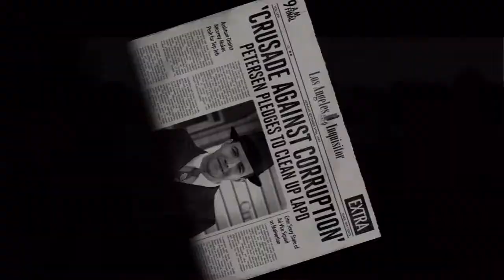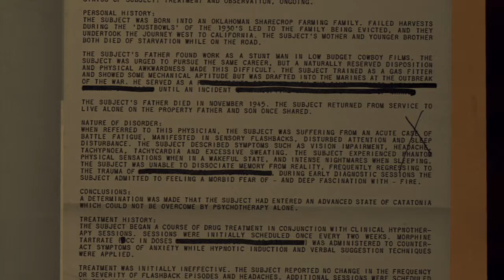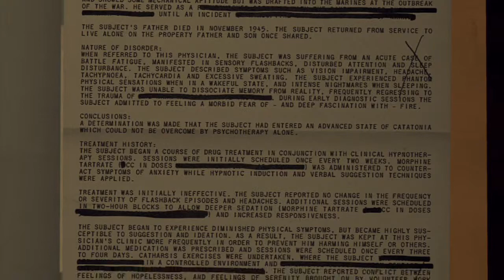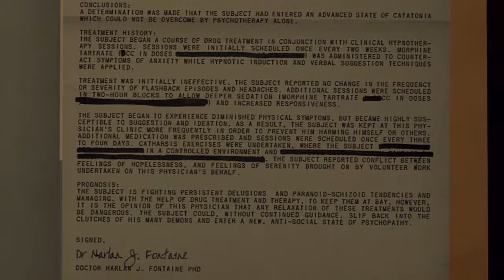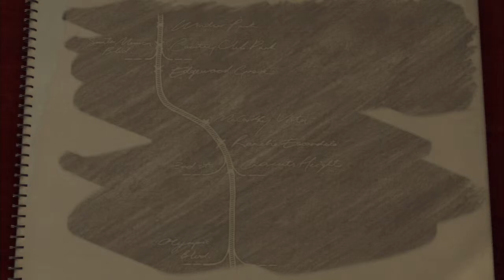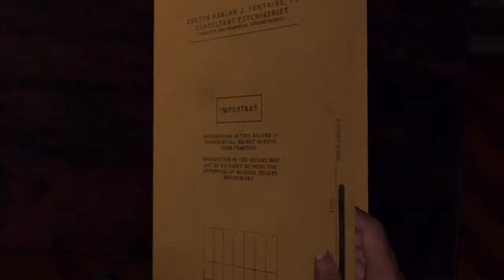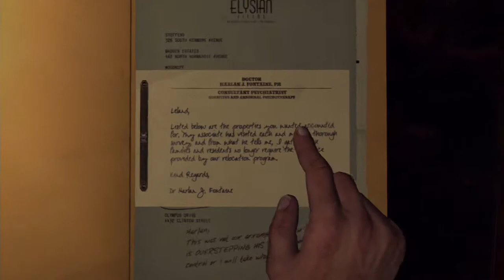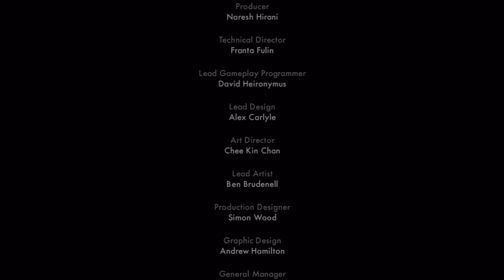LA Noire - Part # 23 "A Different Kind of War"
1 - When escorting Jack Kelso through Downtown, Los Angeles to the Los Angeles River, the pursuing officers are driving Detective cars rather than Patrol cars, even though they are patrolmen and Patrol cars would normally be involved in such a pursuit.

2 - When looking at your notebook as Jack Kelso, you can notice blood dripping in the background underneath.

3 - This is the only case that allows the player to take control of both Cole Phelps and Jack Kelso.

4 - This is the only Arson case that has no case report or star ratings, so the player can do anything necessary to complete this case without worrying about any penalties. However, this means that you cannot gain the Public Menace achievement on this case.

5 - There is a glitch in this case: no matter what outfit you make Cole wear, in the end, he will always be wearing the "The Outsider" outfit.

6 - At Cole's funeral, his casket is closed. This could be because either his body was badly mangled by the violent rushing water, or his body was never recovered. However, it is most likely that that the LAPD wanted Cole's casket to be closed so they could place the American flag over it because he was killed in the line of duty.

7 - Cole Phelps' death is very similar to the death of Charlton Heston's character in the 1974 movie "Earthquake."

8 - A bit of irony is that the people giving Cole's eulogy are the corrupt people who Cole tried to expose and put out of power, especially Roy Earle, whom Cole never cared for due to all of his dishonest traits and illegal activities. Also, despite claiming to be his friend, Roy is the one who sold out Cole to the press and corrupt leadership about his affair with Elsa.

9 - Another bit of irony is that the end credits, after the epilogue, start with Elsa singing, "I Always Kill the Things I Love." Cole dies rescuing Elsa, and this may be a subtle reference to that fact.

10 - This is one of two cases that has all of Cole's detective partners present. Roy Earle gives a eulogy, Herschel Biggs sits next to Elsa, Rusty Galloway sits behind Herschel and Elsa, and Stefan Bekowsky sits nearby; the other case is "The Driver's Seat."

11 - This is the only case that has all of Phelps' superior officers present. Although in church, every man at Cole's funeral has his hat on.

12 - Even though they are at a funeral, Rusty Galloway and Stefan Bekowsky are not wearing black.

13 - This is the only case, besides all the Patrol cases, that give no star ratings in L.A. Noire.

14 - Another possible reference to Red Dead Redemption is if you look closely on the wall of the rancho rincon, you can see the double action revolver.

15 - In the credits, under Production Team, you can see the name "Lazlow. " Lazlow's first appearance was GTA III and has since worked on many Rockstar games.

16 - This is the only case where Cole's daughters are seen.

17 - This is the second case to feature rain, The first being The White Shoe Slaying.